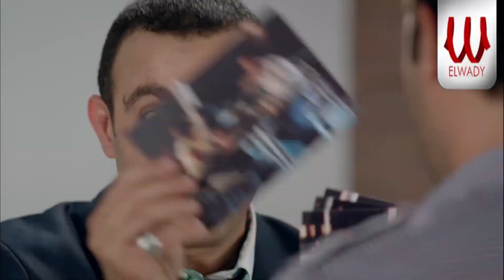Khaled Agag - Abo Weshen / خالد عجاج - ابو وشين